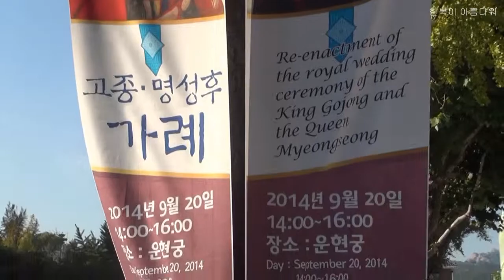궁중무용 무예무 한국전통문화연구원